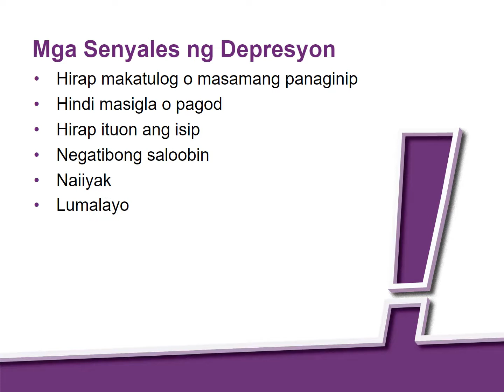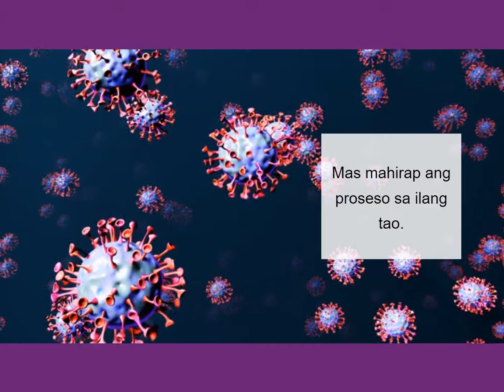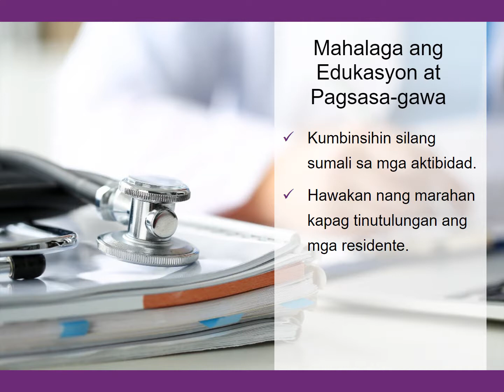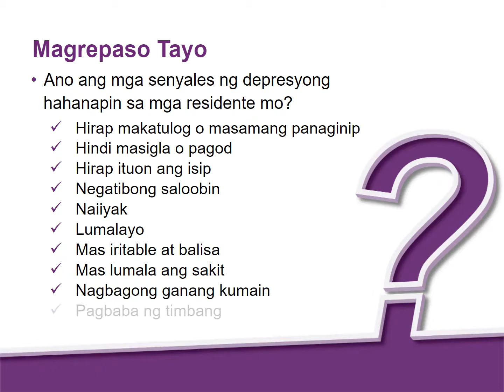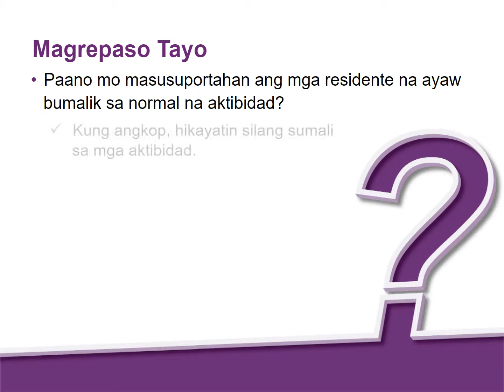Learning Module: Pagsuporta sa Pang-Damdamin na Kalusugan ng mga Residente [HD]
Nagkaroon ng maraming pagbabago dahil sa pandemya ng COVID-19, na naging sanhi na mas nahihirapan ang iba. Tutulungan ka ng video na ito na makilala kapag kailangan ng residente ng suporta para sa normal na aktibidad.